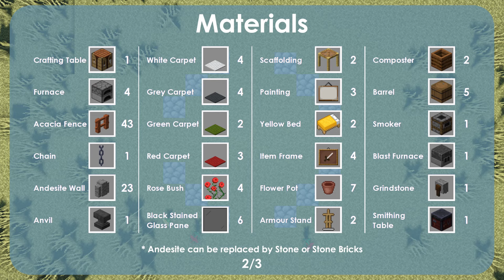Minecraft: How to build a Savanna House | Acacia House Tutorial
A savanna house made with mostly acacia wood. It will be perfect for your survival world. It can be a starter house if you remove a few expensive materials like cauldrons...

Feel free to give feedback and suggestions.💛

0:00​ - Intro
0:13​ - Material List
0:25​ - Downstairs Floor
3:33​ - Upper Floor Structure
4:13 - Roof
5:34 - Facade Decoration
7:57 - Pen
9:42 - Paths and Garden
11:23 - Interior Designs
14:51 - House Overview

GAME INFO:
• Minecraft version: 1.16.5
• Shader pack: BSL Shaders
• Texture Pack: Faithful (improve the resolution of everything)

Minecraft: How to build a Savanna House | Survival House tutorial